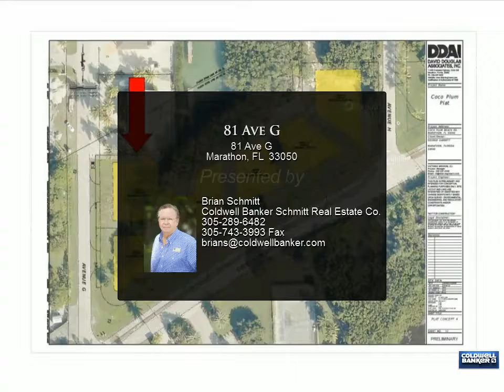81 Ave G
Large buildable waterfront lot of Coco Plum. Located on the corner of Coco Plum Dr and Ave G. dock permits form ACOE and FDEP have been applied for and plans are in the documents section.

Brian Schmitt
Coldwell Banker Schmitt Real Estate Co.